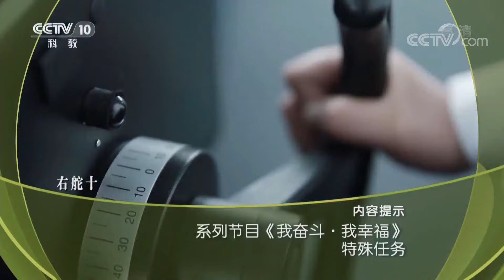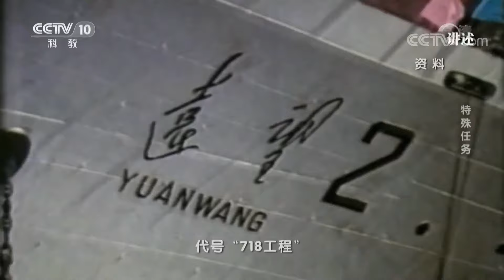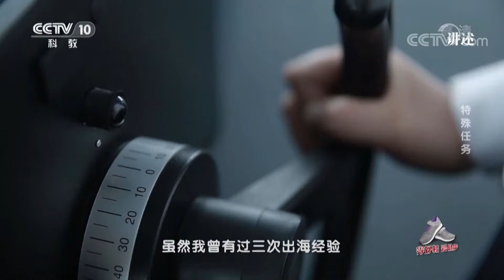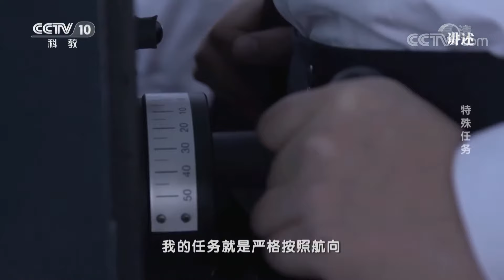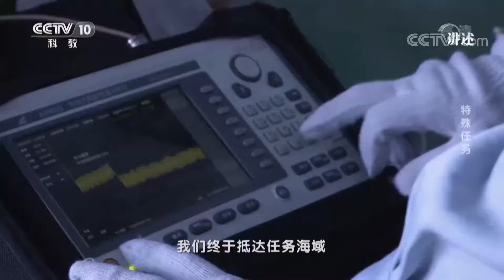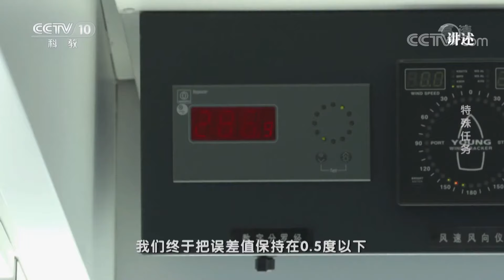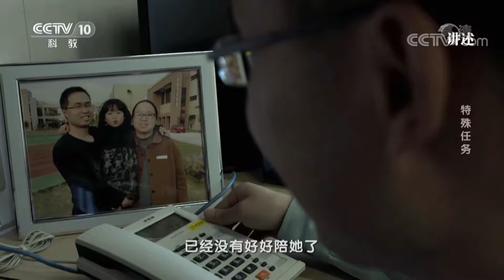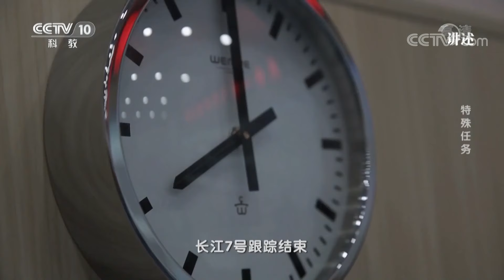《讲述》 系列节目《我奋斗·我幸福》 特殊任务 20190413 | CCTV科教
本期节目主要内容： 在浩瀚的大洋上，这艘船在首次单船执行任务时，突遇八级风暴，险象环生，本期节目将带您了解这段惊心动魄的经历。